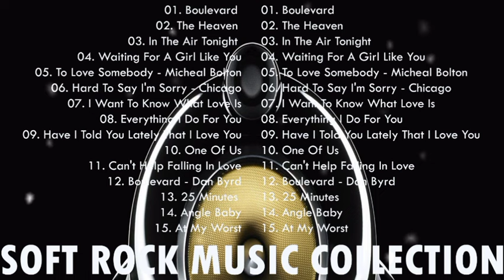Lionel Richie, Phil Collins, Air Supply,Bee Gees, Chicago, Rod Stewart - Best Soft Rock 70s,80s,90s